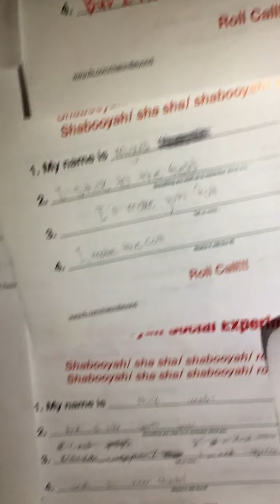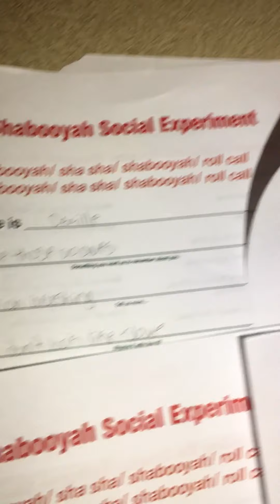Shabooyah Roll Call Shrine to Better Maculinity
At uArizona with Strategic Masculinity Initiatives at University of Arizona.